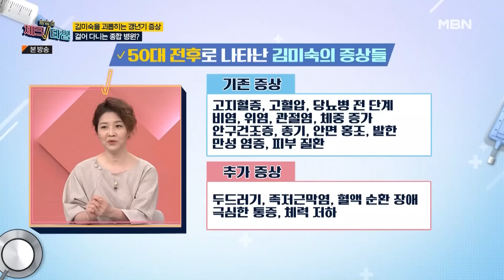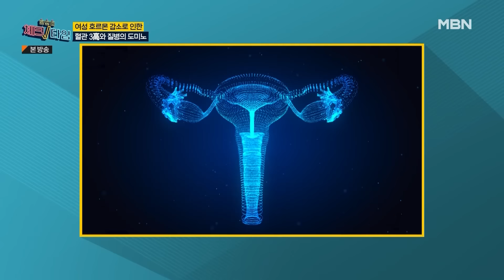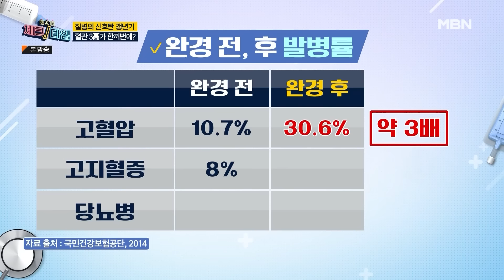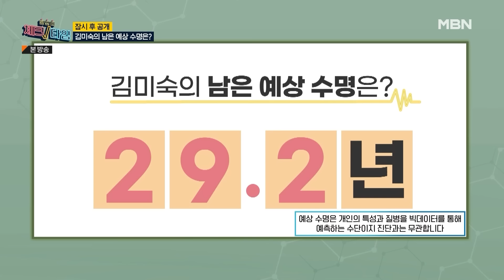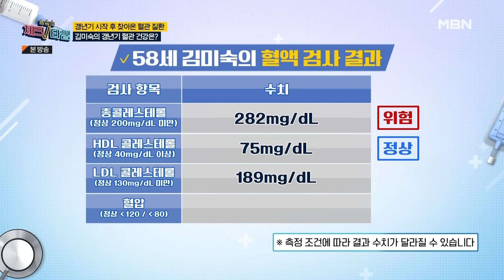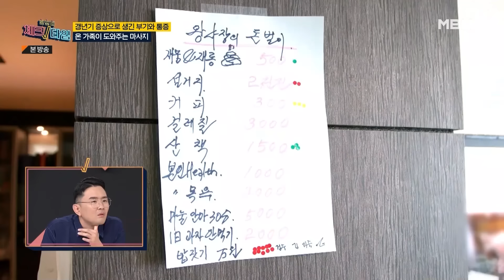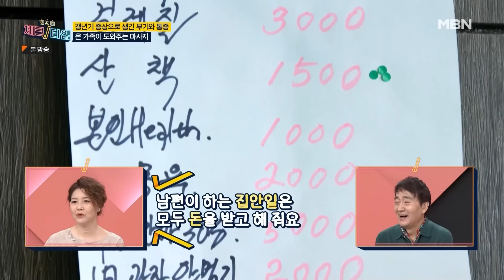갱년기에 찾아오는 합병증 어떻게 관리하면 좋을까? 갱년기 추천 식단 공개!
한번 더 체크타임 161회 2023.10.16 방영

갱년기 합병증은 관리하는만큼 나아진다?